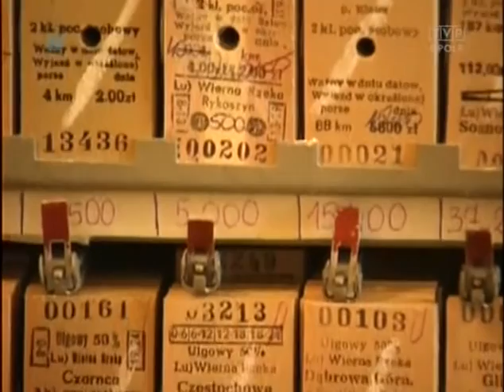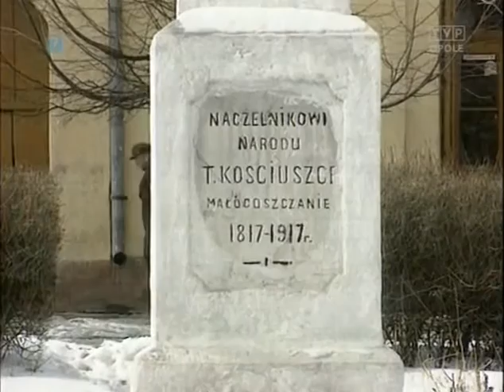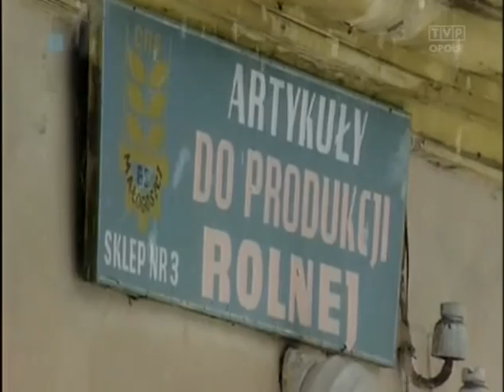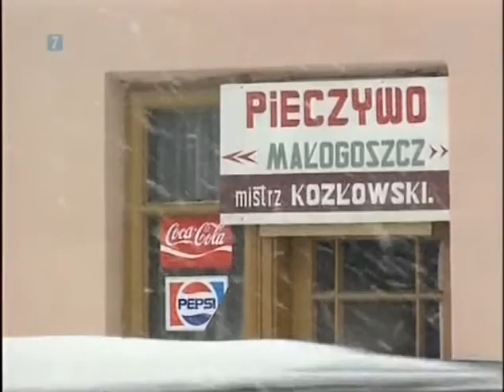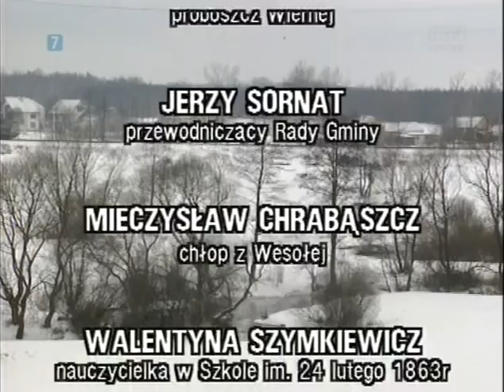Mitologia polska - Wierna rzeka - Film Dokumentalny [1993]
Reportaż nawiązuje do jednej z najbardziej krwawych bitew powstania styczniowego - bitwy pod Małogoszczą, która rozegrała się w lutym 1863 roku. Przepływająca przez miejscowość rzeka Łosośna uzyskała odtąd nazwę Wierna Rzeka, stając się tytułową bohaterką powieści Stefana Żeromskiego.
Wykorzystano fragmenty filmu fabularnego "Wierna rzeka" w reżyserii Tadeusza Chmielewskiego.